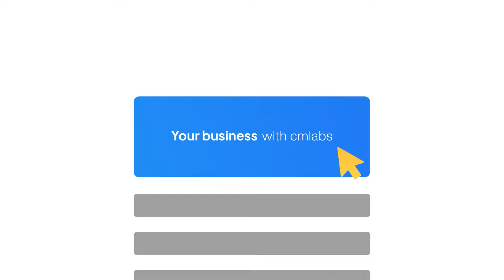Raih Sukses Besar Bisnis Travel dan Hotel Kamu di Musim Liburan Sekolah dengan Layanan SEO cmlabs!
Liburan sekolah adalah waktu yang sempurna bagi keluarga dan anak sekolah untuk memulai perjalanan yang menyenangkan.

Tetapi perhatikan ini – bagaimana kamu memastikan bisnis hotel dan travel kamu menarik perhatian para calon pelanggan yang antusias di tengah banyaknya pilihan online? Di sinilah layanan SEO berperan.

Kami memahami bahwa bisnis travel ataupun hotel kamu adalah bisnis yang berbeda dan unik. Dengan layanan SEO yang disesuaikan khusus untuk agen travel, cmlabs akan membantu kamu mencapai tujuan kamu dengan cara yang efektif.

Bayangkan situs web bisnis travel atau hotel kamu muncul di bagian teratas hasil pencarian mesin telusur ketika calon pelanggan mencari 'penawaran perjalanan liburan sekolah' atau 'destinasi liburan keluarga.' Dengan strategi SEO yang efektif, cmlabs dapat mewujudkannya! Dengan mengoptimalkan konten, kata kunci, dan meta tag website kamu, cmlabs akan membantu kamu mendapatkan posisi utama dalam peringkat mesin telusur, menarik lebih banyak pengunjung web dan calon pelanggan ke bisnis kamu.

Musim liburan sekolah adalah saat yang krusial bagi agen travel maupun bisnis hotel. Jangan biarkan bisnis kamu tertinggal!
Dengan layanan SEO cmlabs, kamu dapat memanfaatkan potensi penuh pasar dan meningkatkan pemesanan kamu selama musim liburan.

Hubungi tim cmlabs hari ini untuk konsultasi gratis dan mulailah mengubah bisnis travel dan hotel kamu menjadi yang terdepan dalam industri!